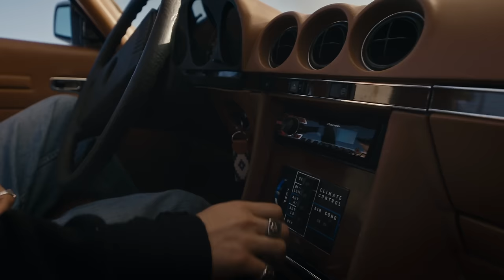Liam Jones - Bad at Math (Official Music Video)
The official music video for "Bad At Math" by Liam Jones.

Lyrics:

Tryna create what you crave
but I can tell that you’ve been displeased the lately
Our love plays out centerstage and all the people watching seem to blame me

I open up my mouth but the words that come out never help thing, never help a thing

I’m at odds with my other half
Working equations try’nna make it last
And I don’t even know if we gon' make it out even
I wanna love but I’m bad at this math, yeah I’m bad at this math

First time I said “I’ll never leave” I wasn’t even seventeen yet
(Oo)
Now keeping that promise gets harder to do
and as I grow older I’m trying to stay in love goin’ back to the basics
I try to picture our very first kiss
Off of Mulholland, over the city lights
We were up all night

This can’t be just me
Something doesn’t add up and I’ve thought of everything
I can’t be the only one who’s making this so hard
It was simple when it started
And I don’t really know how to fix it
All I really know is…

(Yeah I’m bad at this math)